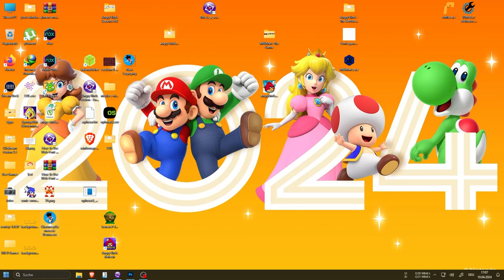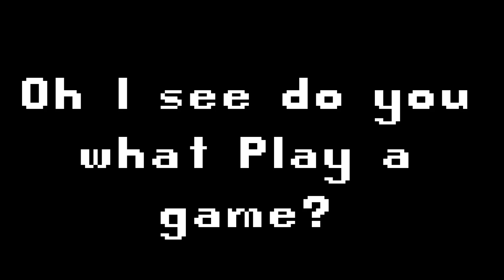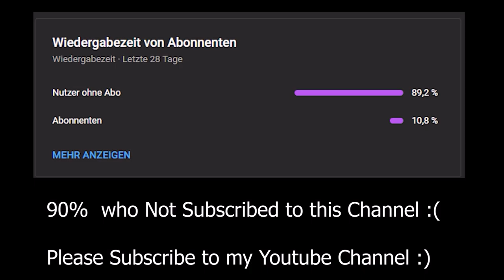ChaunceyGamer.exe The mini Demo Release Video for Windows User Only